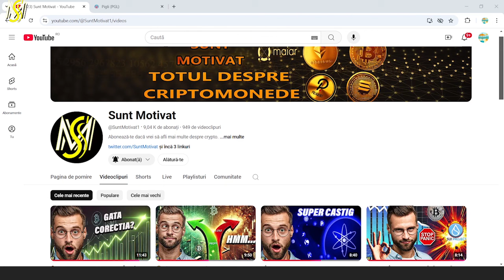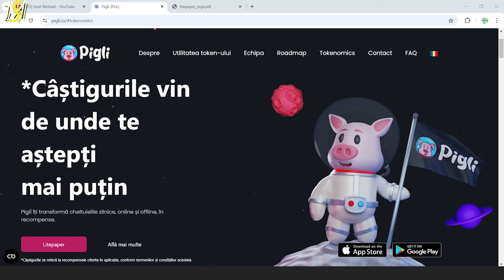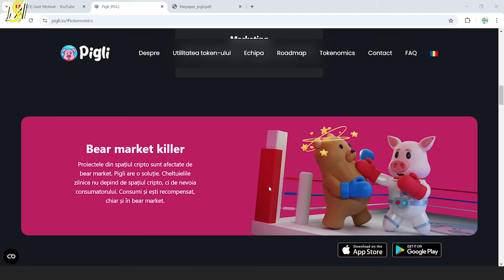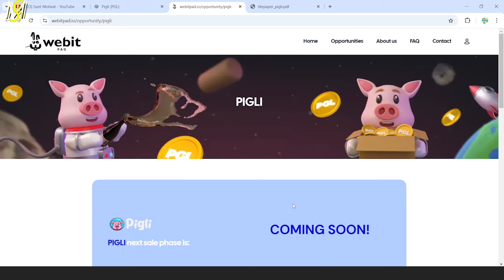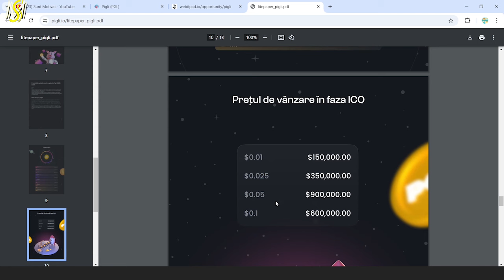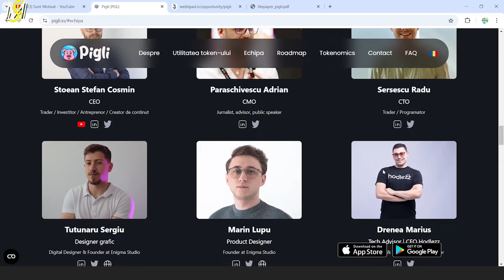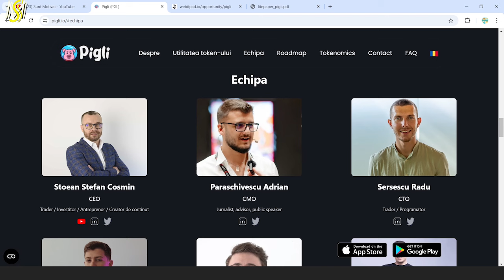PIGLI - Proiectul CRYPTO ROMANESC CARE TE PLATESTE CAND CHELTUI BANI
Cod de invitatie: CRYPTO

🔥 Alătură-te acestui canal pentru a primi acces la beneficii:
🔥 Crează-ți cont pe Binance și primești 10% reducere din fee-urile de tranzacționare + un cupon de 100$ pentru comisioanele de tranzacții (cuponul îl primești dacă depui minim 50$ în primele 14 zile de la inscriere):

🔥 Bybit - Crează-ți cont pe Bybit, depune minim 100 USDT în primele 7 zile și primești o poziție de 500 USDT (long sau short):

🔥 xPortal - Primești 5$ în EGLD, la o investiție minimă de 100$ în EGLD, dacă îți faci cont:

⚠️ Nu apăsa pe acest link!